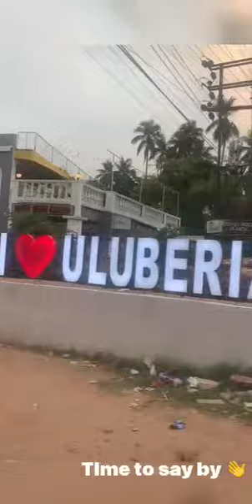with cousins || enjoying moments on eidspecial